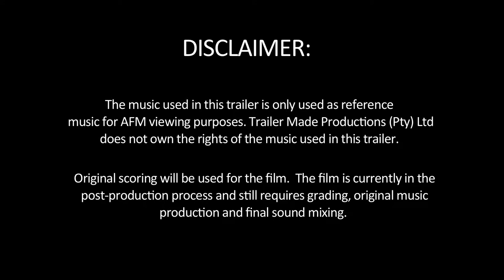Trailer Made - AFM Preview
In this family adventure Peter Davis, a scriptwriter from Los Angeles, is sent on an expedition to South Africa where he needs to do research for his latest film script. Due to his estranged relationship with his 12 year old son, Daniel, he decides to take him with on the adventure. Daniel sees this as an opportunity to connect with his father. Soon after landing in Cape Town, South Africa their luggage is accidentally switched, leaving them without money and passports...they are left stranded in Africa.
They are assisted by a friendly cashier and after an eye opening African taxi ride experience through the townships, they end up in a scrap-yard, where the owner, Jabo, allows them to sleep in an old run-down trailer scheduled to be crushed in 3 days time.

Daniel soon befriends Jabo's son, Asanda, who teaches him how to engage his imagination and travel to new worlds. The boys embark on an imaginative journey through different worlds in order to seek the “ultimate story”, which Daniel believes is the key to help his father. Through imagination and creativity Peter and Daniel reconnect as father and son, realizing that the true meaning in life is found in spending time with the one’s you love.

They travel back to the Los Angeles, where Peter finishes his script, and it becomes a popular film, one that is truly “Trailer-made.”